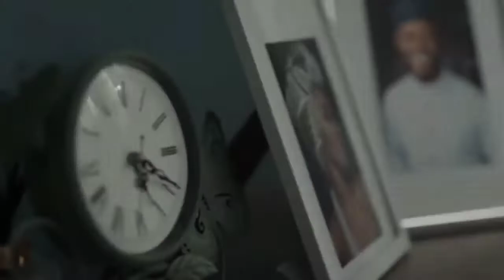The Wait Full Nigerian Movie |Cinema Vlog + Review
The Wait is a 2021 Nigerian faith based drama film directed by Yemi Morafa and Fiyin Gambo. The film stars Nse Ikpe Etim, Deyemi Okanlawon, Jimmy Odukoya, Ini Dinma-Okojie, Meg Otanwa and Chimezie Imo in the lead roles.

The film is based on God's Waiting Room, a faith-based book written by prominent Nigerian lawyer,  Yewande Zaccheaus.